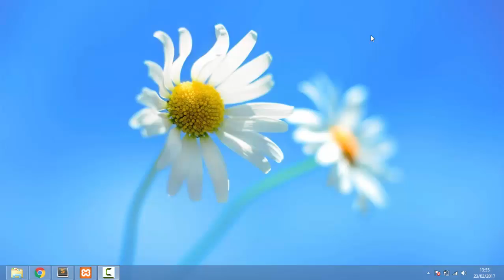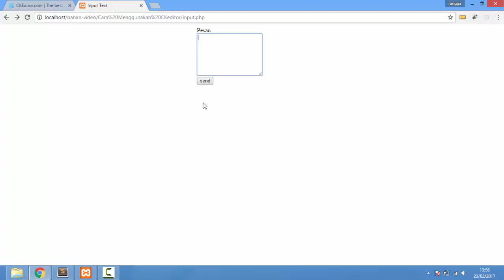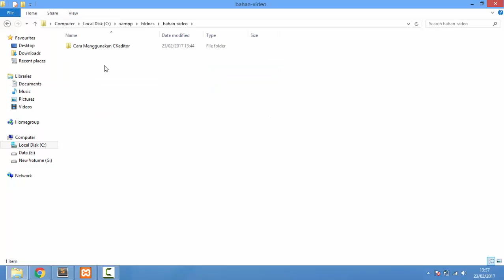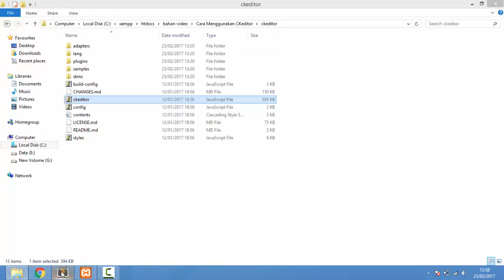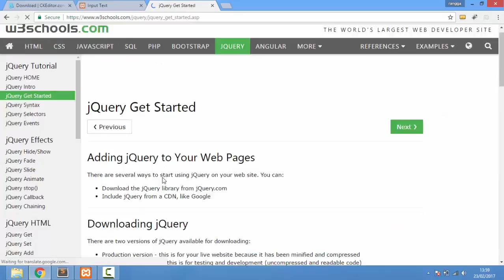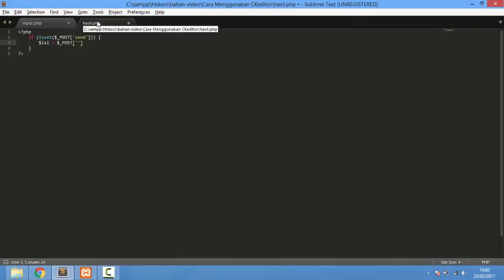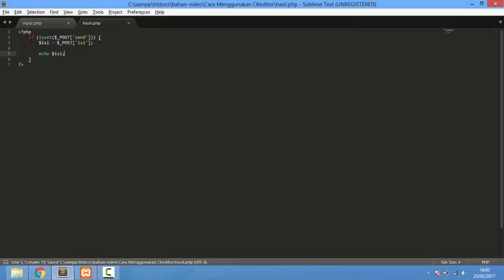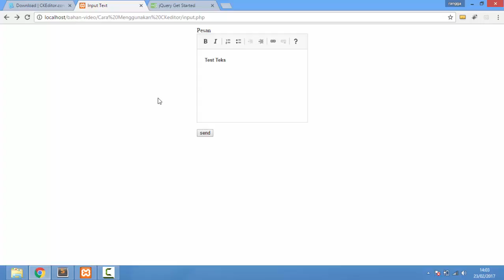Cara Mudah Membuat Teks Editor dengan CKEditor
Membuat teks editor pada website dengan bantuan plugin dari CKEditor